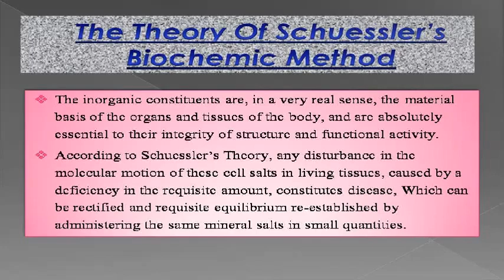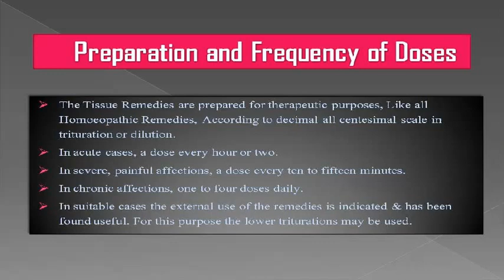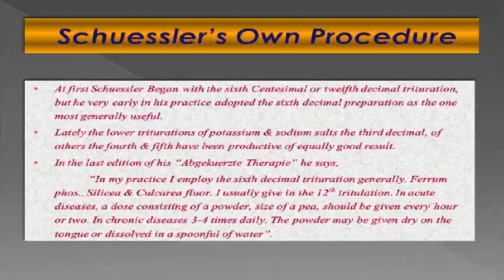The 12 Tissue Remedies Part-1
which are 12 Tissue Remedies with their History, Doses Details.